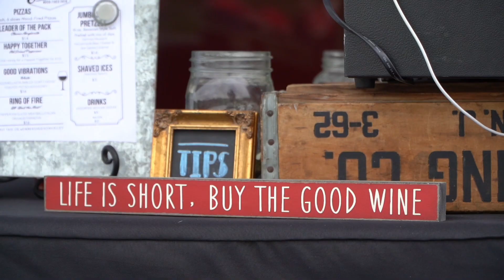Millbrook Live Music and Events 2022